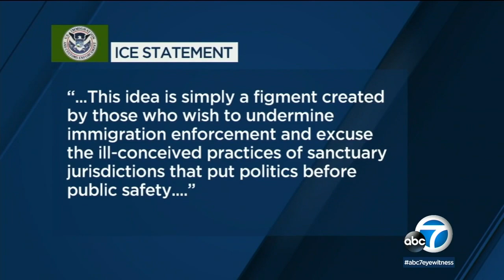ICE arrest caught on camera in Los Angeles | ABC7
A woman recorded video and tried to intervene as ICE agents took a mother of two into custody in the Echo Park neighborhood of Los Angeles. Details